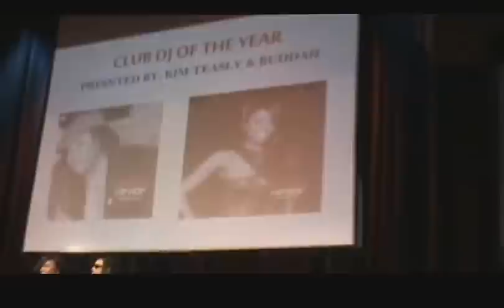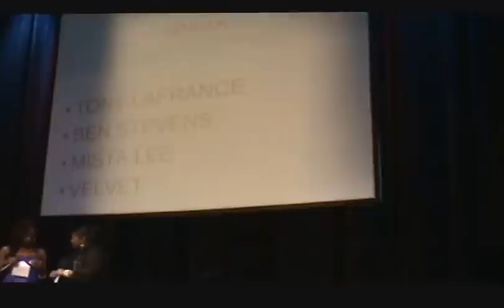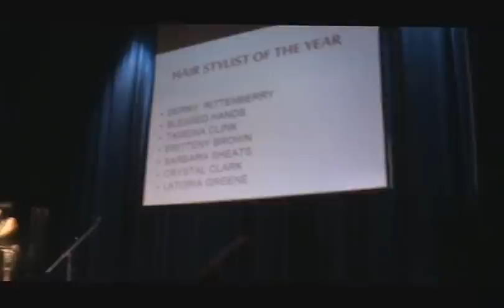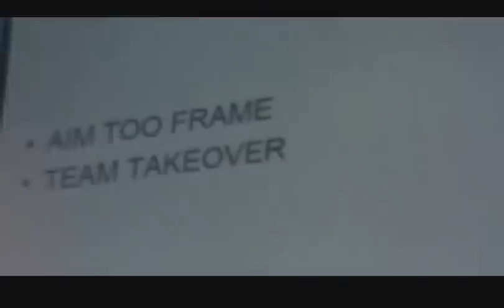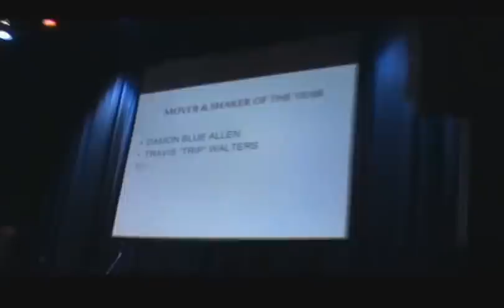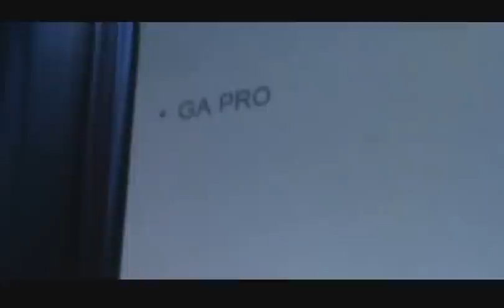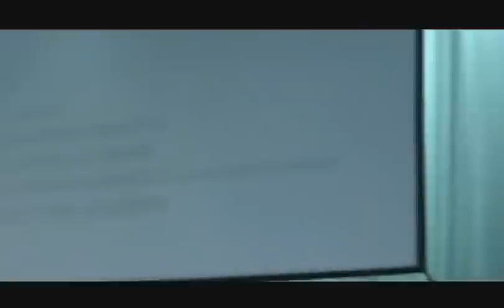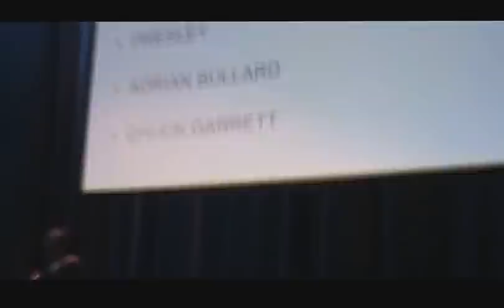ATHENS HIP HOP AWARDS PRESENTATIONS 2014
We're building a global ent network fam friendly.